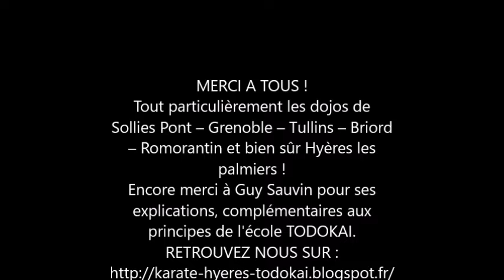Stage Karate Martial 26 02 17 part 3 : mawashi geri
Le Japan Karate Hyères a assisté à Montalieu-Vercieu ce week-end du 25 et 26 février 2017 à un stage de Karaté Martial animé par Guy Sauvin, champion du monde en 1972 et Directeur Technique National de 1980 à 1996.
Différents principes permettant d’évoluer et d’améliorer sa pratique du karaté ont été abordés dans l’après-midi.

Après nous avoir montré quelques exercices respiratoires pour apprendre à respirer « par le bas » et un exercice issu du Tai Chi Chuan pour travailler le transfert de poids, Guy Sauvin Sensei nous a fait travailler Mawashi Geri, le coup de pied circulaire.